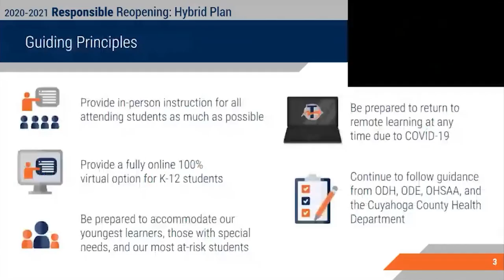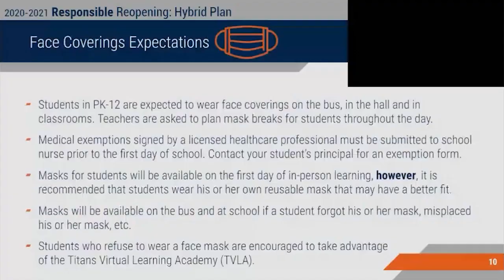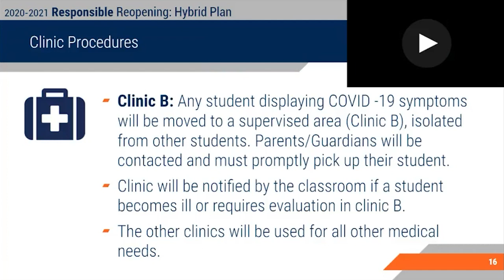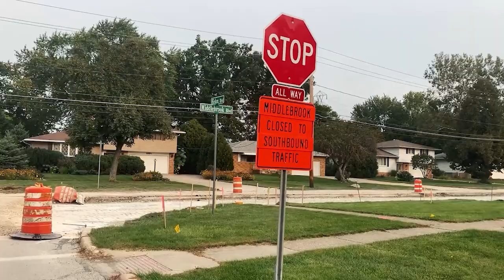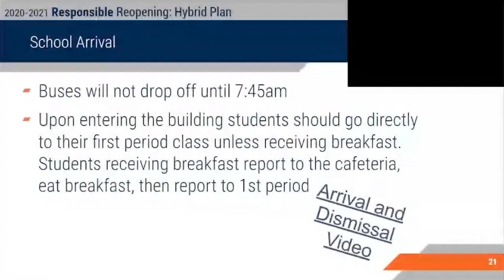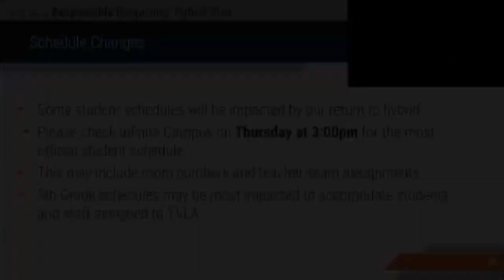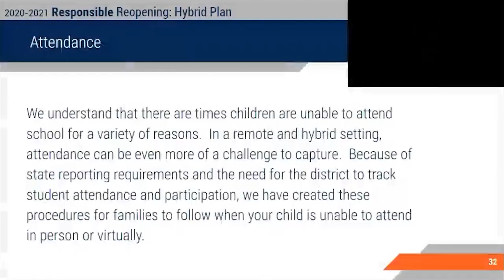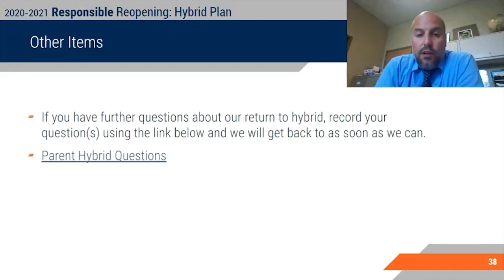Berea-Midpark Middle School Hybrid Presentation